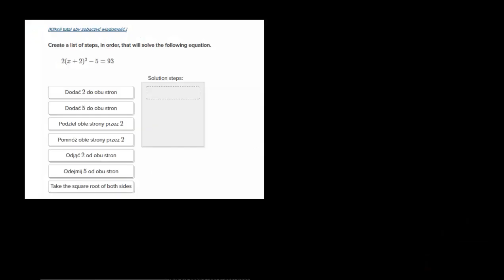Rozwiązywanie prostego równania kwadratowego - ćwiczenie